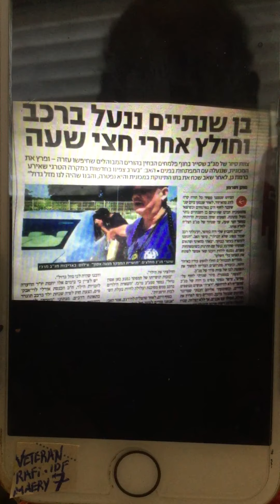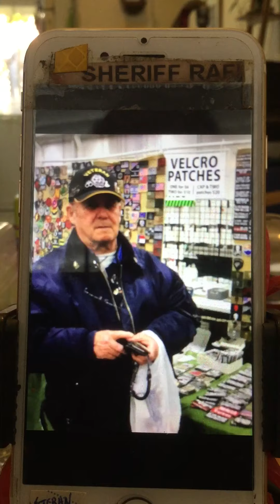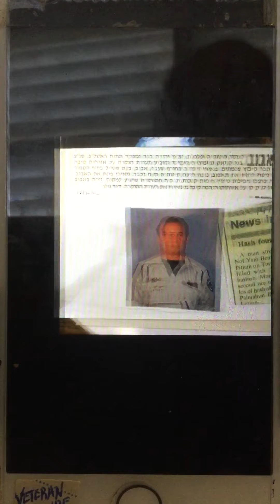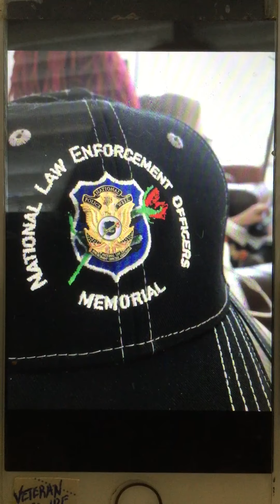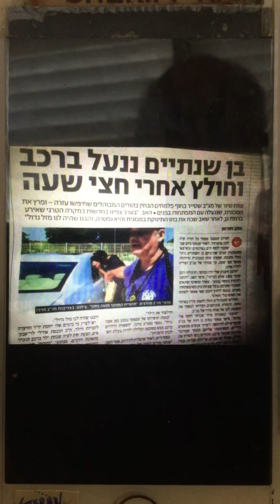Law enforcement in brief /veteran army sergeant major Rafi maery after 24 years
(Sheriff )
בצהל  בעבר רב סמל  מחנה החטיבה 274 חטיבת השריון
 לחם  במלחמת ההתשה בתעלה  בגדוד 52 חטיבה 14 במלחמת יום הכיפורים עלה על טנק כאשר  רב סרן עוזי. ישראלי  ז״ל נהרג  ובהמשך הלחימה עבר (ופיקד) על  עוד שני  טנקים כאשר הפקד ניפצע ופונה     במלחמת יום הכיפורים 1973.   ועד היום. היה  רפי מאירי רב״ש ובעבר מפקד בסיס מתנדבי משטרה. ל מדריך  במועצה בגן רווה